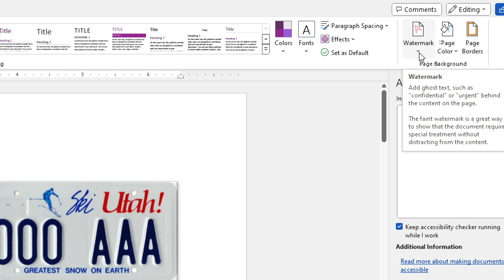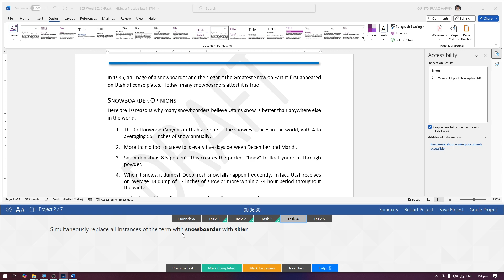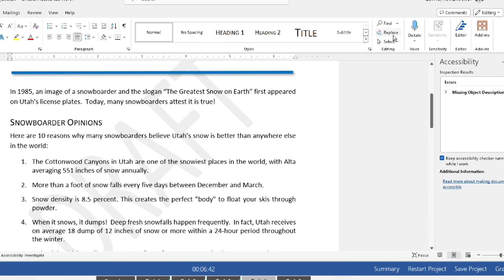MOS Word 365 Apps | Practice Exam 3: Project 2 of 7 [Filipino]